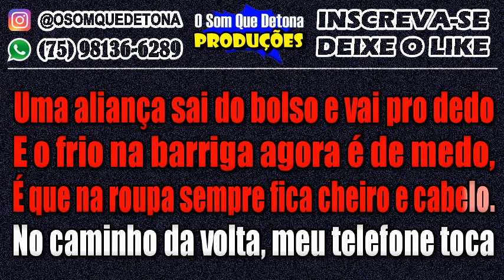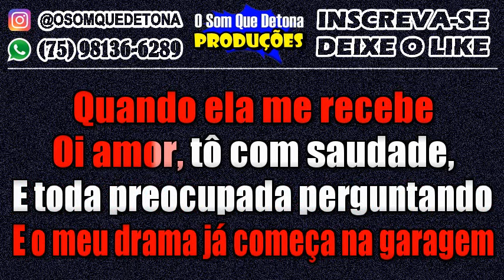KARAOKÊ DE SERESTA - CHEIRO E CABELO (DIEGO E VICTO HUGO)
PRODUÇÃO: O SOM QUE DETONA
TECLADO: YAMAHA PSR E443 - KIT SAMPLES KONTAKT NADSON O FERINHA